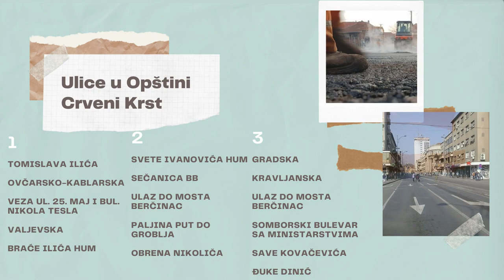Evo plana Direkcije - koje će se ulice graditi i rekonstruisati u 2021. i 2022. godini u Nišu?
Skoro 100 saobraćajnica u svih 5 niških opština je Direkcija za izgradnju Niša navela u svom Programu rada, a planiraju da za njihovu izgradnju i rekonstrukciju izdvoje ukupno 500 miliona dinara tokom ove i naredne godine.